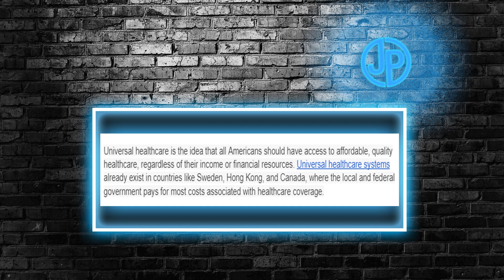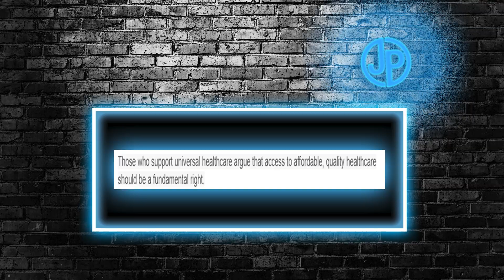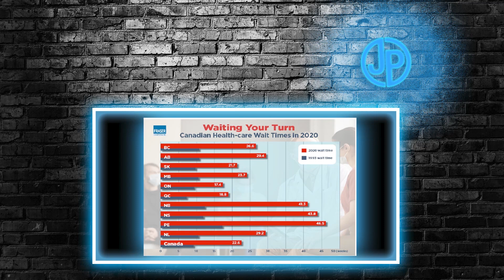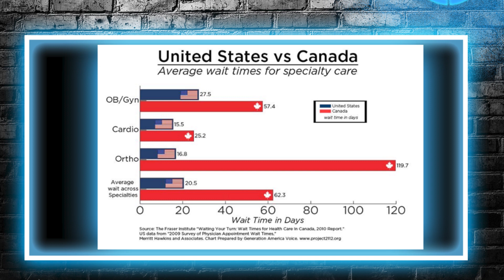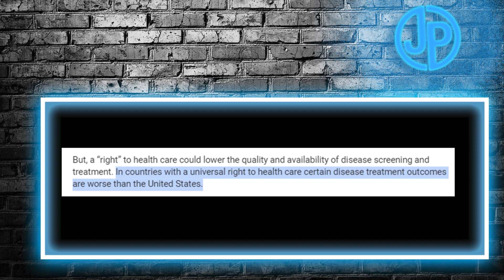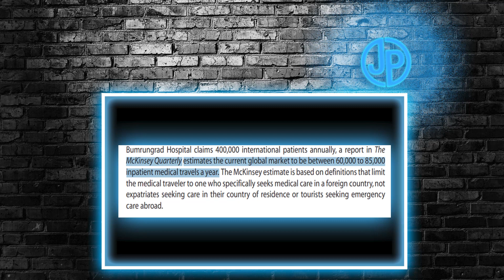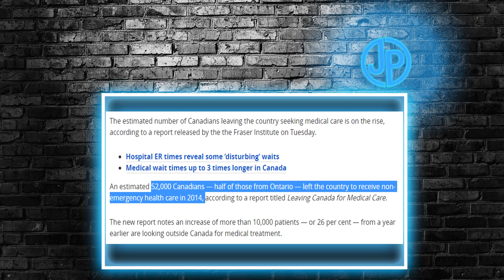The TRUTH about UNIVERSAL HEALTHCARE!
Does Canada have a better healthcare system than America? Should the United States incorporate Universal Healthcare as well??? Let's find out!

The links above should be current and up to date, and I'll probably be taking away the merch link when I add my official website along with a Patreon and Rumble link.

Special Thanks for the people at TED TALK for one of the clips I use in this video!